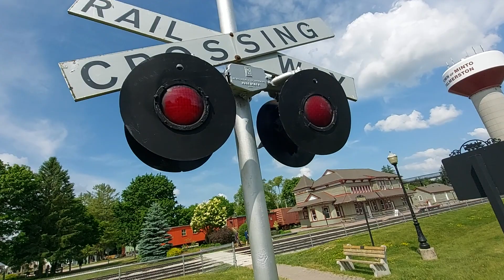Premiere 31. A quick walk-in at the Heritage Park & an Old Train Station in Wellington County.